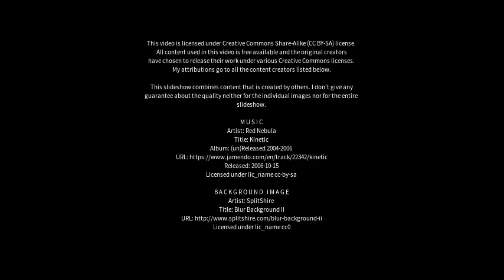Best places to visit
Best places to visit - Kealba (Australia) Best places to visit - Slideshows from all over the world - City trips, nature pictures, etc.